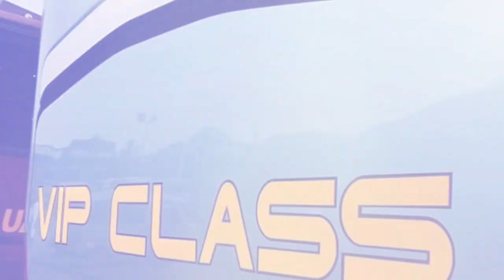Now Travel with Faisal Movers Directly Naran Kaghan via Luxury Yutong Buses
Now Travels with Faisal Movers Directly Naran Kaghan via Luxury Yutong Buses

Pakistan Bus Service,
Yutong Master Bus,
Higer bus,
Faisal Movers Bus Service,
Faisal Movers Executive Class Bus Service,

Daewoo Bus Service in Pakistan,
Faisal Movers Executive class,
 Bus Racing in Pakistan,
Bus Race Pakistan,
Pakistani Bus Racing,
 Yutong Bus in Pakistan,
 Faisal Movers Executive class bus,
 Faisal movers Executive plus bus,
 Q-Connect bus Service,
 Yutong double Glass bus,
Yutong Master Bus Service,
 Faisal Movers Yutong Bus,
Shahid Coach Bus Service,
Higer Bus in Pakistan,
Zhong tong bus in Pakistan,
 Lahore to China Bus,
Lahore to China Bus Service,
Daewoo Express,
Adil Shah Coaches,
Al Makkah Coaches,
Al Halal Travels,
Kohistan Bus Service,
Skyways Bus Service,
Bilal Travels,
Nadir Coach,
Ali Express Bus Service,
Yutong Mini Bus Service,
Geo Swat Coach,
Swat Coaches,